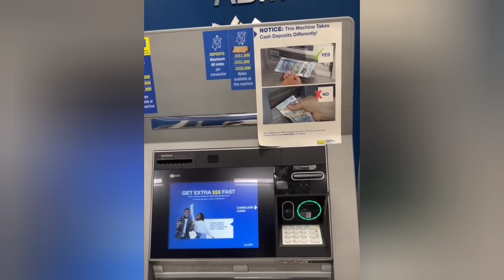2 Gvnm@n r0b customers & staff br@wling in cash pot shop / Gone with millions & couple IPhone 13